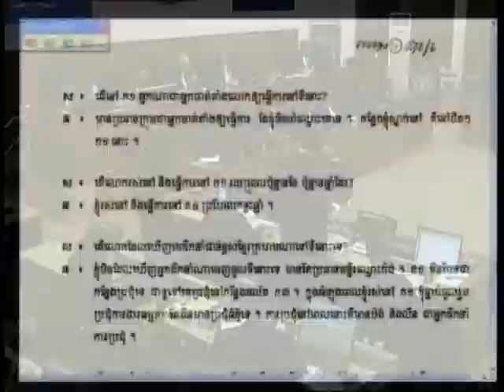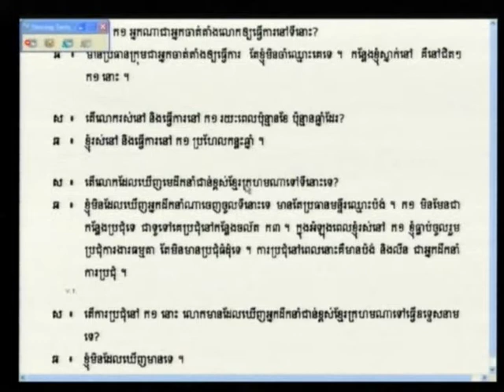Pean Khean 2012 05 03 Session 1 FL KH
Pean Khean